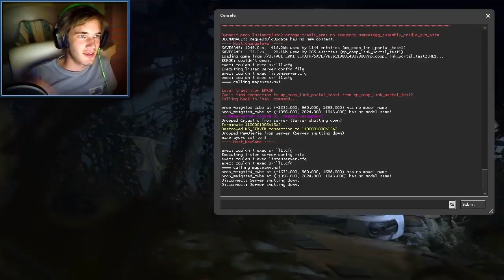DGaming | FREAKY CHICKEN PORTAL OF DOOM AND FRIENDSHIP! - Portal 2: Coop: Custom Maps - Part 656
BROFIST .